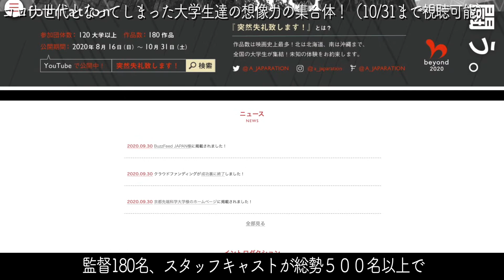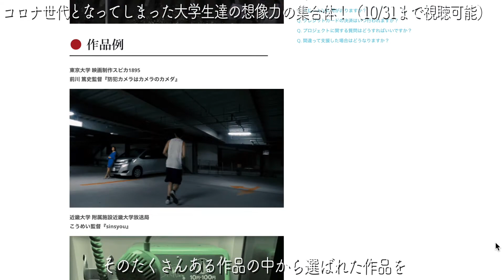【突然失礼致します】コロナ世代が映画で戦う！彼らの創造力の集合体を目撃せよ！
初めまして！映画館にたくさんの人が行き映画を楽しむ人が増えたらいいなと思い活動しております
。何か共感を得られたり「観たい！」と思っていただけたら幸いです！

女優森七菜さん推しなので定期的に森七菜さんに関する動画も定期的にアップしています

以下はオススメ動画&人気の動画です！よければご覧下さい！

▽スターウォーズエピソード９スカイウォーカーの夜明け感想レビュー【後半ネタバレあり】

▽映画ワンス・アポン・ア・タイム・イン・ハリウッド感想レビュー【後半ネタバレあり】

▽【リトルマーメイド実写化】みんなはどう？アリエルに黒人歌手起用について語る！

▽アベンジャーズ エンドゲーム 感想レビューネタバレあり！まさにMCUの総決算！！